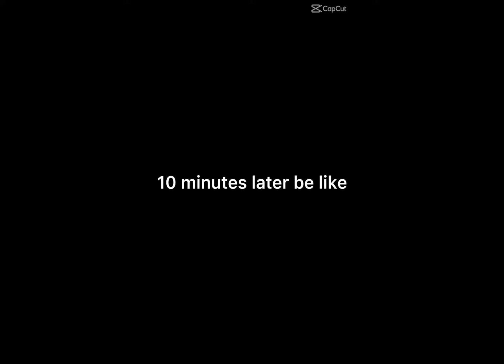Da bedwars match